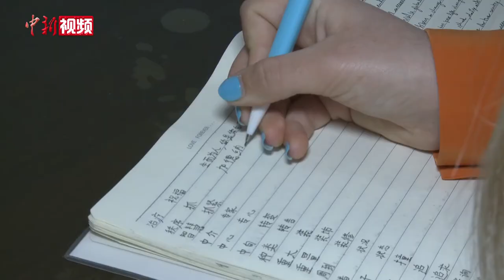在华意大利留学生：感谢“中国妈妈”的陪伴与鼓励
17岁的安子彤来自意大利米兰，是石家庄市第四十二中学的一名留学生。新冠肺炎疫情发生后，她选择了留在中国。疫情期间学校停课，安子彤被学校安排住在石家庄市民丁秀芬家里，但随着新冠肺炎在全球蔓延，意大利成为疫情的“重灾区”，恐慌、焦虑、思乡等情绪困扰着安子彤。看到安子彤因紧张焦虑而情绪低落，丁秀芬心里非常着急，她和爱人商量用陪伴和鼓励帮助孩子走出困境。在丁秀芬和爱人的鼓励和陪伴下，安子彤的心情越来越好。日前记者见到她时，她正在和意大利的家人通话，她告诉父母，自己在“中国妈妈”这里生活得很好。